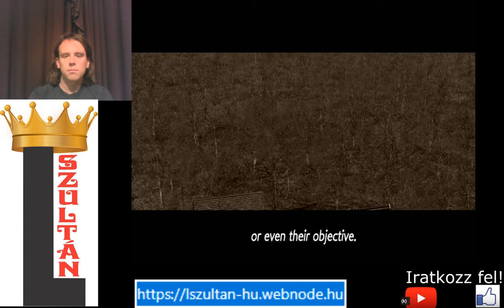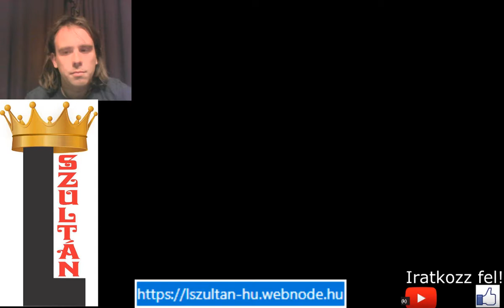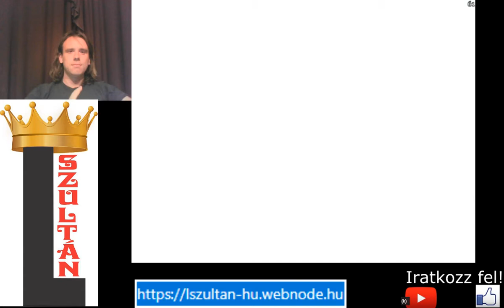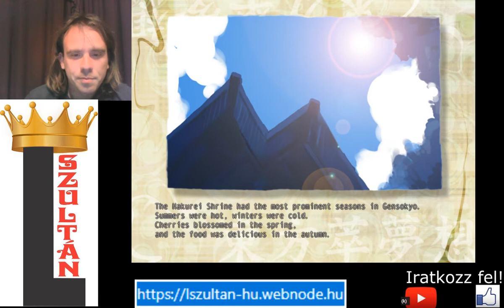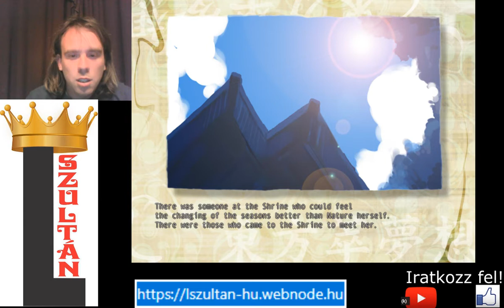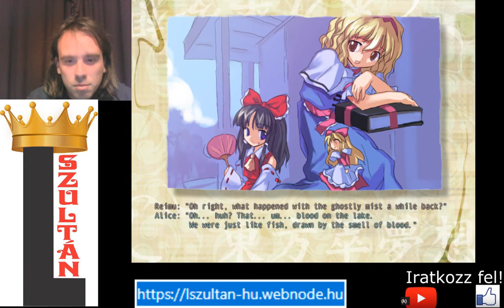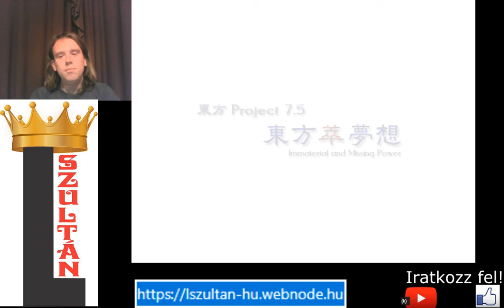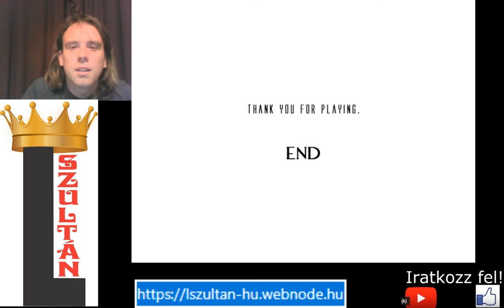MAJD A BÁBJAIM MÓRESRE TANÍTANAK Touhou 7.5 Immaterial and Missing Power Alice Normal 1cc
Verekedős játék a cselenkás bábmesterrel Alice Margatroiddal.